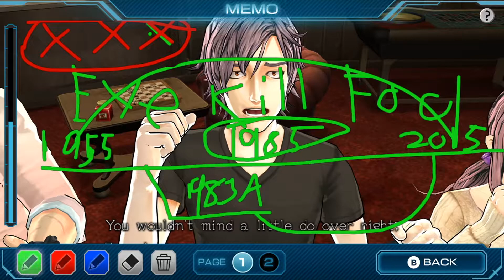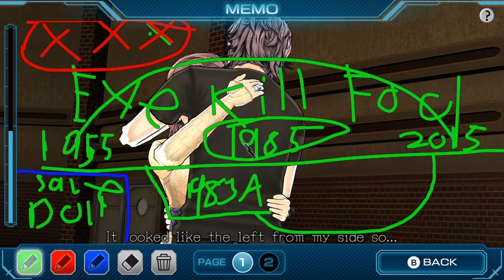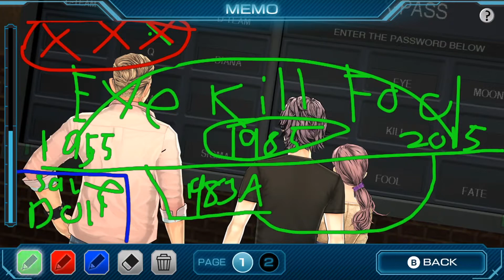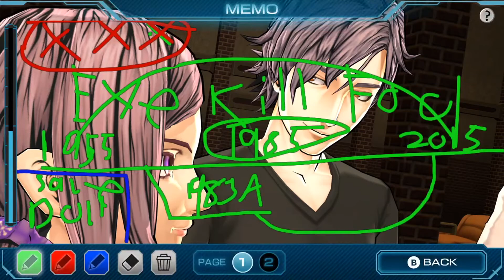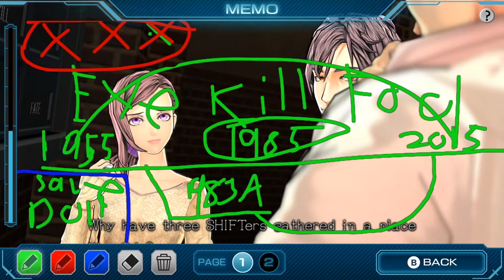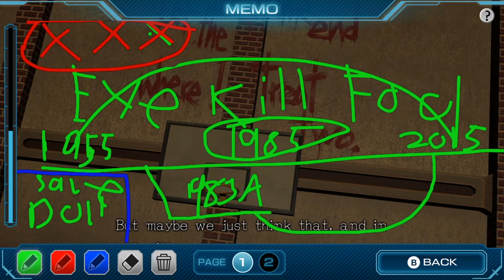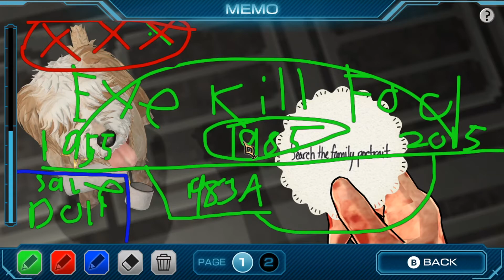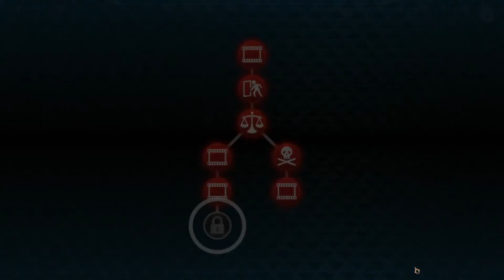Zero Escape: Zero Time Dilemma - Episode 12 | The Boy and his Ring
Welcome to my blind let's play of Zero Escape: Zero Time Dilemma! In this episode, we "shift" to a bunch of previous timelines and insanity ensues!

Zero Time Dilemma is an adventure video game developed by Chime. It was released for Nintendo 3DS and PlayStation Vita in June 2016, by Spike Chunsoft in Japan and Aksys Games in North America and Europe. A Microsoft Windows version was released worldwide by Spike Chunsoft in June 2016. A PlayStation 4 version was also released in North America and Japan in August 2017, and in Europe in September 2017. The game is the third entry in the Zero Escape series, following Nine Hours, Nine Persons, Nine Doors (2009) and Virtue's Last Reward (2012).

The story is set between the previous two games, and follows nine people who are kidnapped by a masked person known as Zero. They are divided into three teams, and forced to play a death game called the "Decision Game". The player takes the roles of three of the characters, and plays through the chapters the story is made up of: these consist of animated cinematics, escape-the-room puzzles, and moral decisions for the player to make. The chapters represent 90-minute periods, and can be played out of order.

Chapters consist of narrative sections and escape-the-room puzzle sections. The chapters, referred to as "fragments", are chosen through the Floating Fragment system, in which the player gets to choose a fragment to play based on an image and a vague description. The fragments can be played out of order; the characters lose their memory after each 90-minute period, and do not know where they are in the timeline. When the player completes a fragment, they are returned to the Floating Fragment screen, and the completed fragment is placed in a narrative flowchart, indicating where it takes place in the story.

Narrative sections are presented as three-dimensional animated cinematics, with camera movements and full voice acting in Japanese and English. The Escape sections, which include thirteen different rooms, involve the player searching the room for tools and clues through a point-and-click interface in a first-person perspective and solving puzzles. The puzzles are mostly self-contained, and test the player's problem-solving skills and memory; among these are puzzles where the player has to decipher messages, and ones where they have to align the sides of a three-dimensional object correctly.

After completing an Escape section, the player needs to take a stance in a moral decision; one such decision involves one character being locked into a chair with a gun next to it and another character inside an incinerator. To stop the incinerator, the player needs to choose to pull the trigger, which has a 50% possibility of firing a live bullet, killing the character in the chair. The way the decisions are made varies: some involve choosing between options, and some have the player input their own answer.